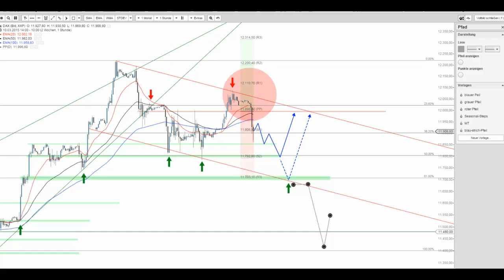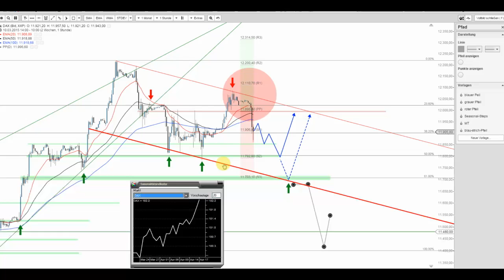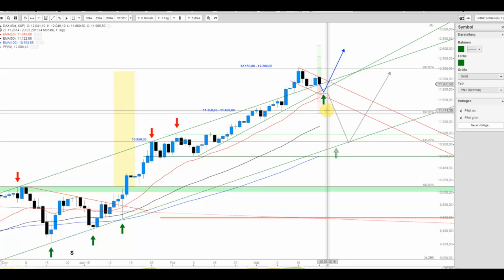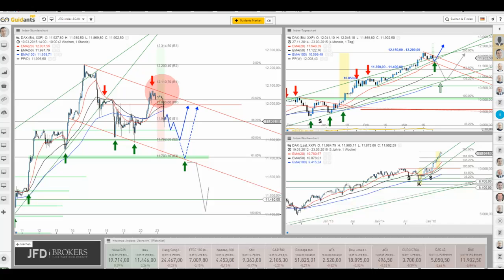DAX-Schwäche zum Wochenauftakt mit Folgen?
Der DAX zeigt sich zum Start in die neue Woche sehr schwach. Der Fahrplan innerhalb des Abwärtstrendkanals auf Stundenbasis bleibt dementsprechend intakt.